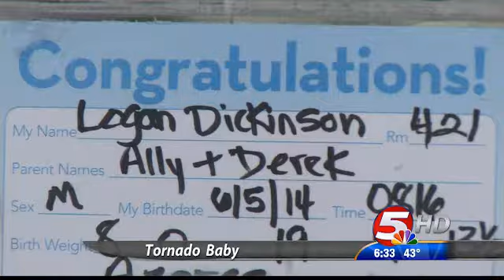KFYRNBC Series Tornado Baby